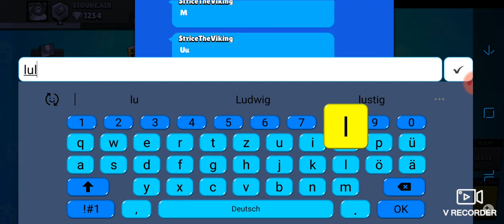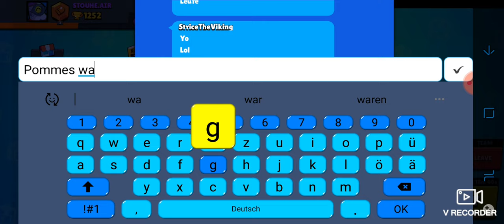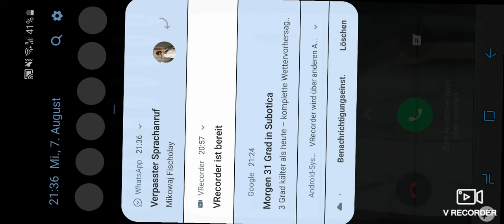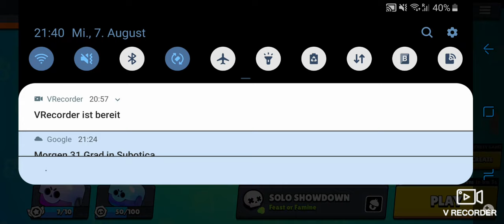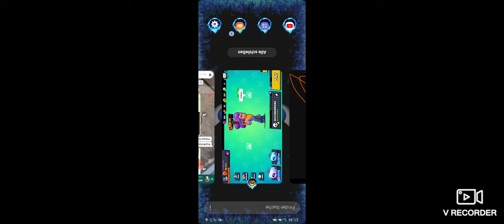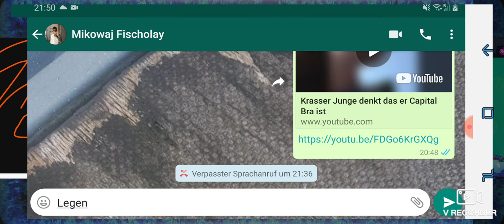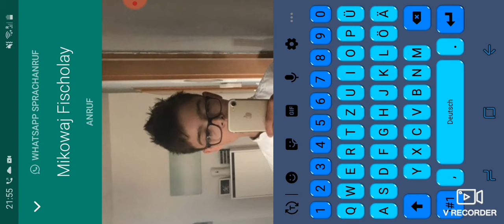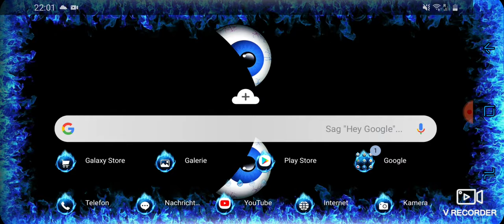Stremton ich und NightShadox zocken yo